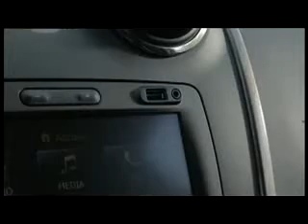2012 - New Dacia Logan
Music video presentation of New Dacia Logan.